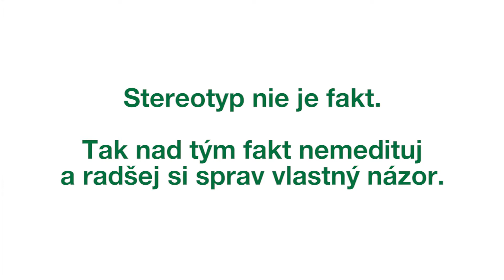Stereotyp nie je fakt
YoungLions Film 2018